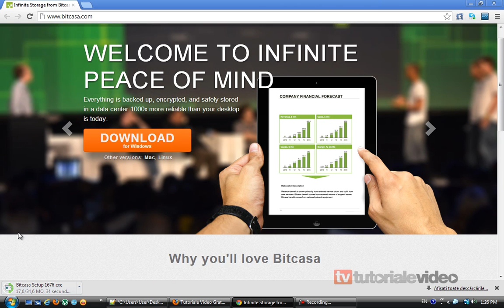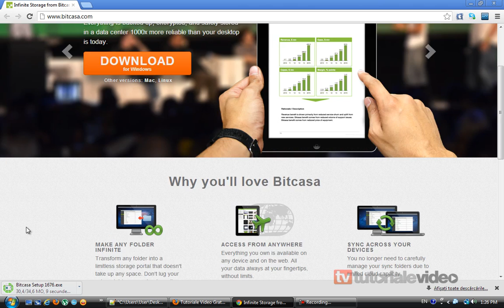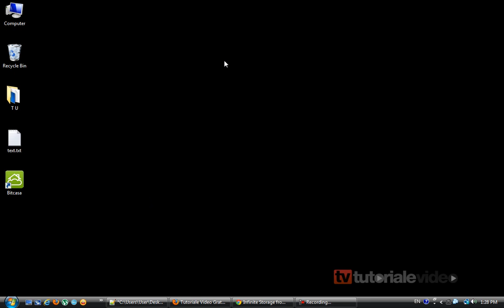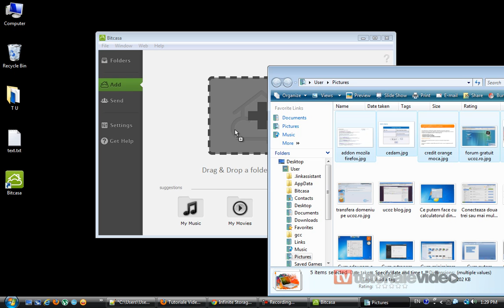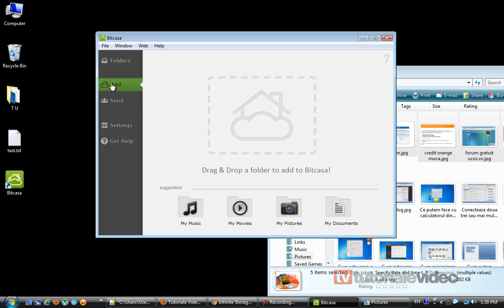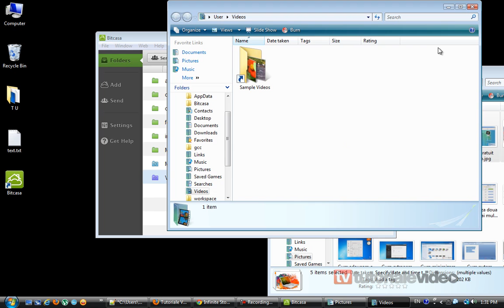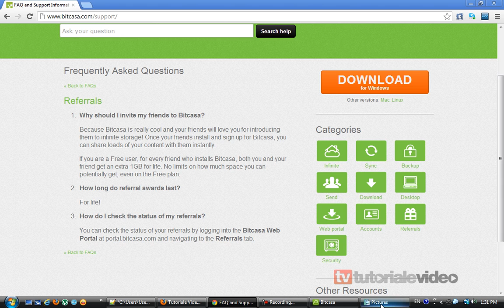Bitcasa ne ofera spatiu nelimitat pentru backup pe serverul de cloud/